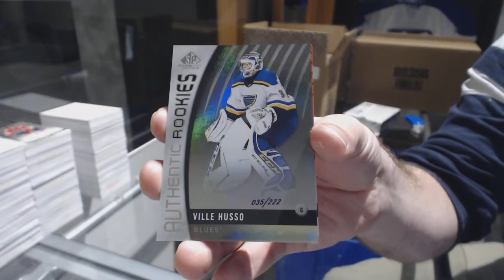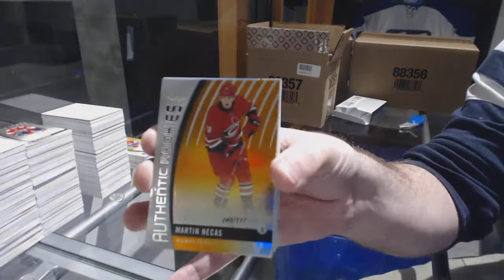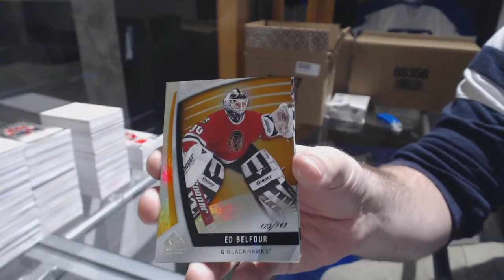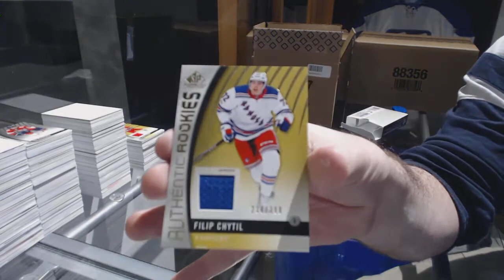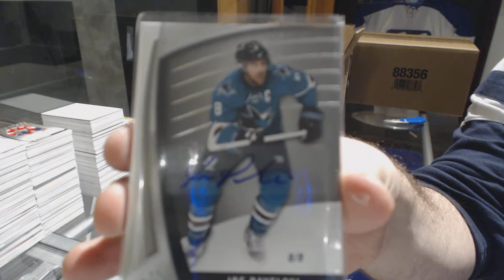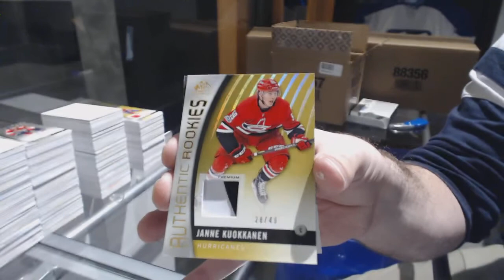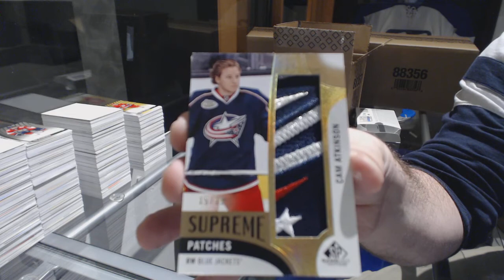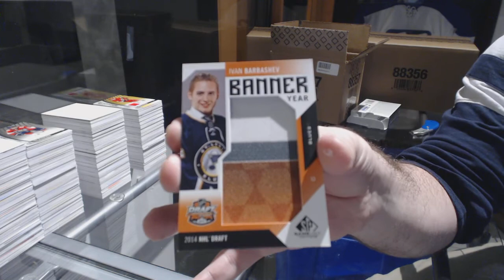17-18 Upper Deck SP Game Used Hockey 10 Box Inner Case Break - C&C GB #8174